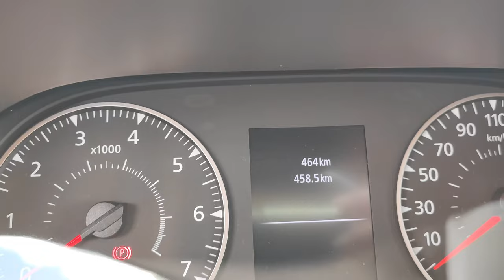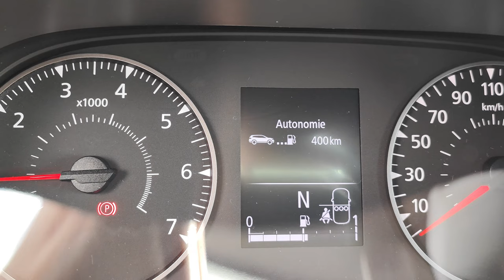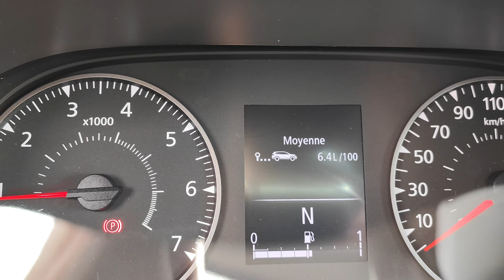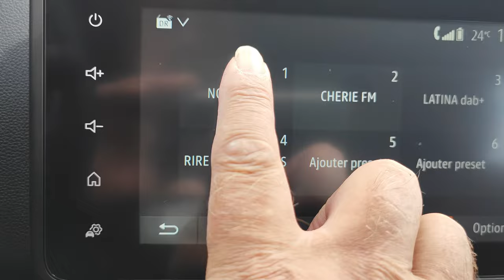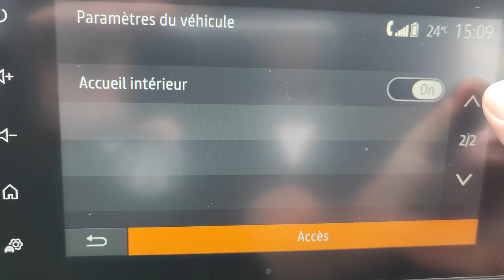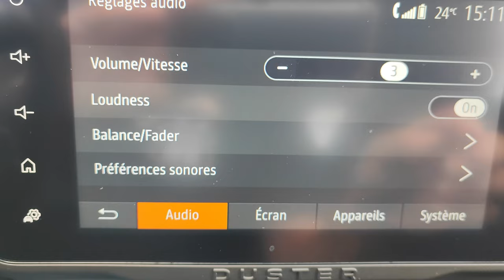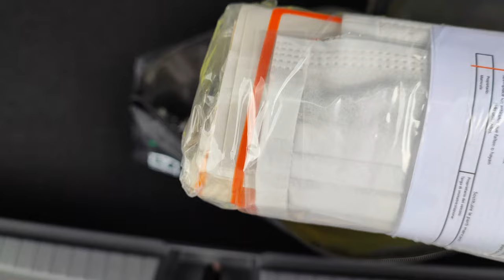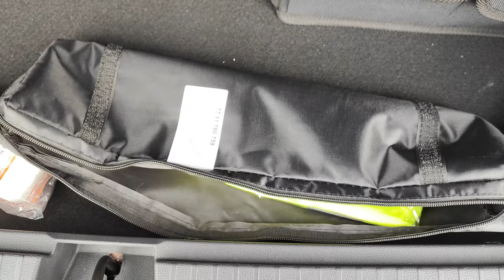Dacia Duster, encore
La suite de la présentation de mon Dacia Duster